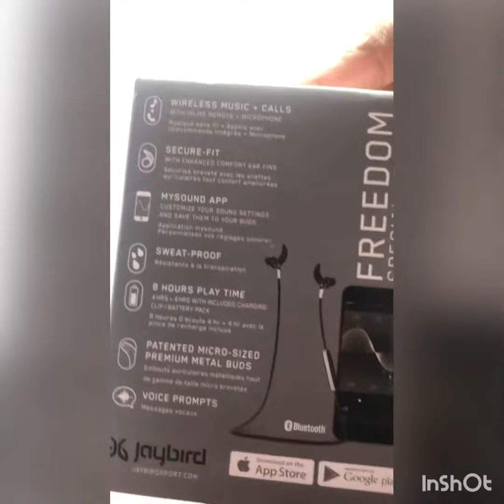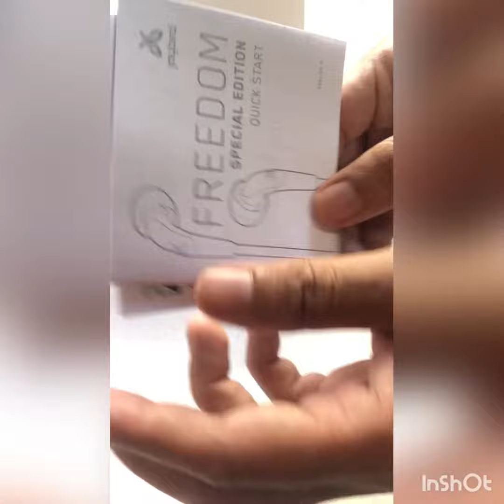Jaybird JF4MBL Freedom F5 Wireless In-Ear Headphones (Black) Unboxing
Jaybird JF4MBL Freedom F5 Wireless In-Ear Headphones (Black)